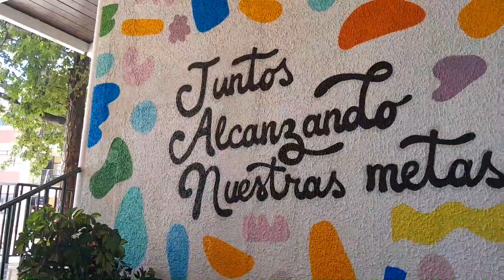¿Cómo ha sido el regreso a clases 2023? - Liceo JAN N°5 Puente Alto